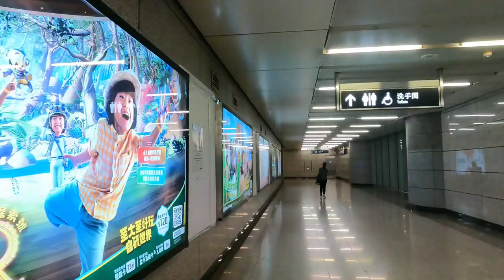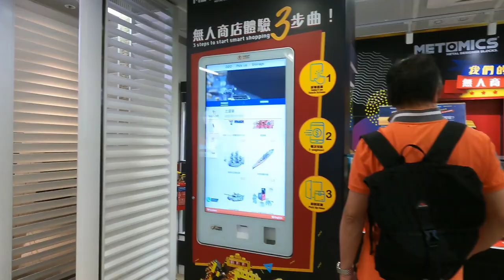Exploring Central MTR Subway Station to Kowloon Station Hong Kong [4k]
The Mass Transit Railway (MTR) is a major public transport network serving Hong Kong. Operated by the MTR Corporation Limited (MTRCL), it consists of heavy rail, light rail, and feeder bus service centred on an 10-line rapid transit network serving the urbanised areas of Hong Kong Island, Kowloon, and the New Territories. The system included 230.9 km (143.5 mi) of rail in 2018[3] with 165 stations, including 97 heavy rail stations and 68 light rail stops.[1] The MTR is one of the most profitable metro systems in the world; it had a farebox recovery ratio of 187 per cent in 2015, the world's highest.